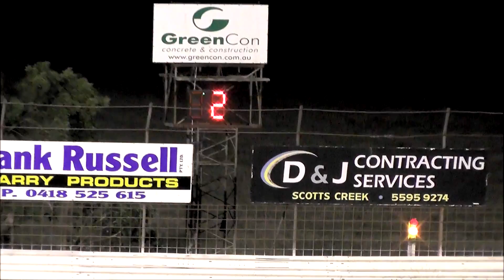SRA 410 SPRINTCARS EUREKA GARAGES & SHEDS A-MAIN FINAL SIMPSON SPEEDWAY 27-12-2015